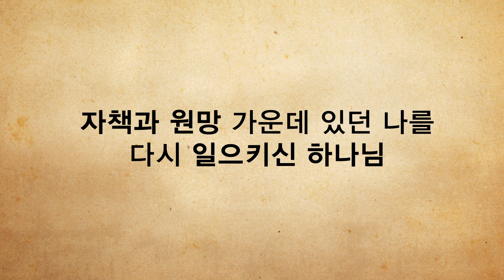하나님은 나를 지켜주시는 분이 아니었나?│연해 작가,그대가 내게 오던 날│새롭게하소서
신실하게 살아왔다고 자부했지만
사랑하는 사람을 불의의 사고로 떠나보낸 후
깊은 자책과 원망에 빠져 살았습니다.

고통의 순간, 나를 다시 일으키신 하나님을 고백하는
연해 작가의 간증을 〈새롭게 하소서〉에서 만나보세요.